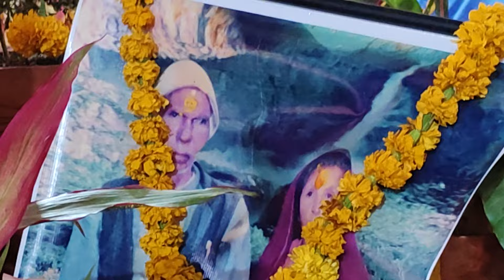18 January 2024 l दमक नेपाल l श्री लीलारससागर जी महाराज द्वारा श्री तारतम सागर वाणी चर्चा l Live